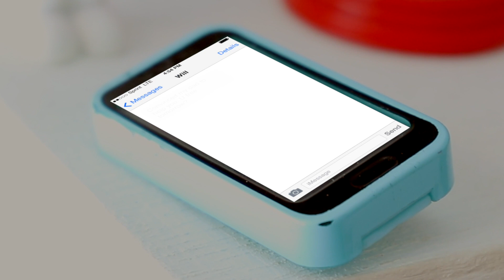SOMNIA - Season 4 Episode 9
only one more episode whaaaaat!!! here lay the climax. let's see what happens next!

Somnia is an urban fantasy series that deals with mental health and other very sensitive topics that directly affect the characters. It is targeted towards ages 13 and up. There will be discussions of mental illness (specifically, schizophrenia, depression, anxiety, ADD, and OCD), domestic and child abuse, self-harm, and suicide throughout that would be impossible to specifically warn for. There are no graphic details; however, if there is a more intense scene or conversation that could be triggering for some, I will list it here with time codes for the start and end, along with anything that happens plot-related, so those of you that wish to do so may continue to enjoy the series safely.

Then, I edit it in Final Cut Pro X.